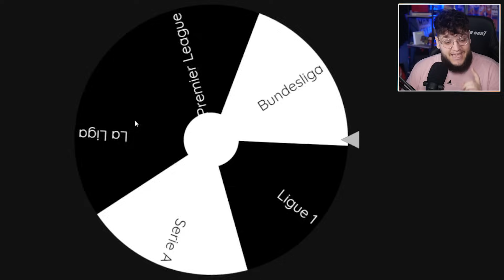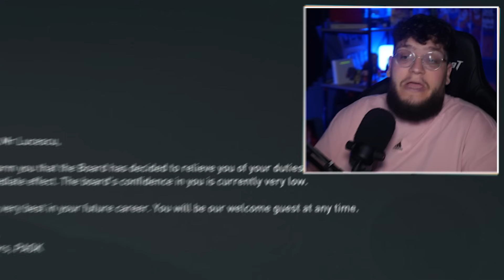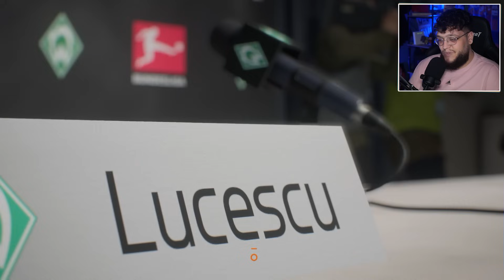Αν Ο ΠΑΟΚ Εφευγε...Για Παντα!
Σε ένα παράλληλο σύμπαν όπου ο ΠΑΟΚ εγκαταλείπει το Ελληνικό πρωτάθλημα και πλέον αγωνίζεται σε ένα από τα μεγαλύτερα πρωταθλήματα της Ευρώπης, ο πρόεδρος τρελαίνεται και χώνει ΠΟΛΥ βαθιά το χέρι στην τσέπη!

EDIT BY: @Volidisp